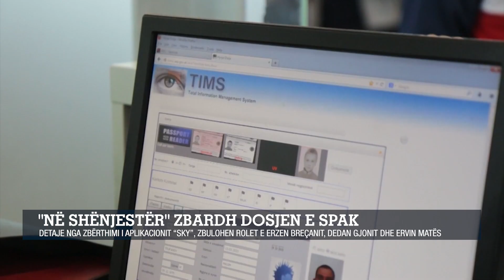Zbardhet dosja/ Detaje nga zbërthimi i aplikacionit “SKY”, zbulohen rolet e Breçanit, Matës dhe...